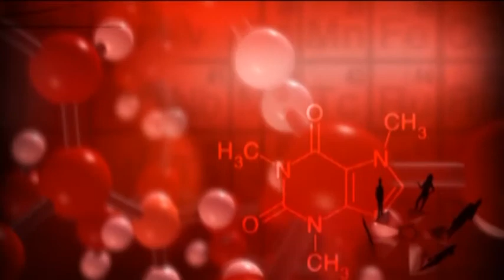Лариса Вербицкая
Ведущая утренних передач российского Первого канала, Заслуженная артистка России